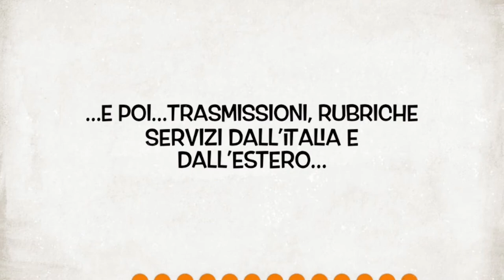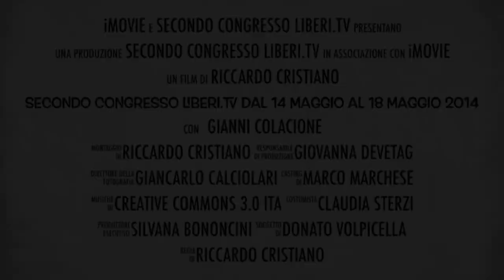Secondo Congresso Liberi.tv dal 14 Maggio al 18 maggio 2014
2° Congresso Associazione Liberi.tv 14/18 maggio 2014.

Libertà di informazione: quali prospettive, quali nuovi spazi, quali nuovi format, verso la web tv di servizio.